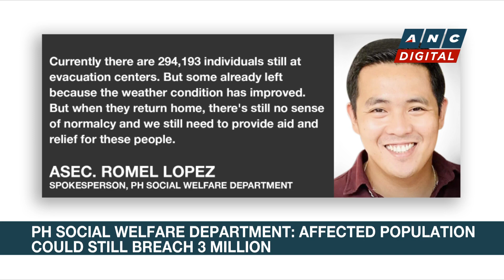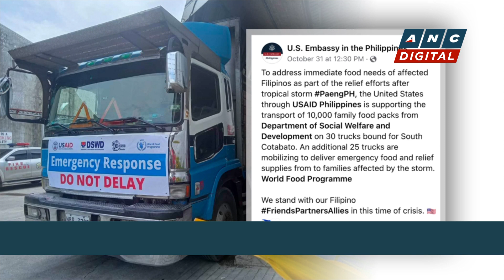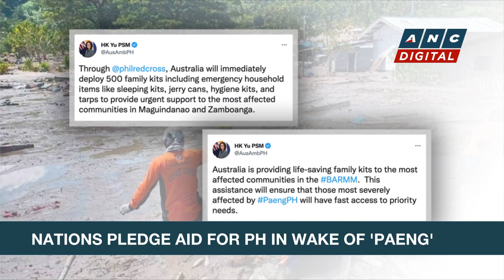'Paeng' death toll rises to 112; 34 still missing | ANC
Rundown: The latest on the impact of 'Paeng'